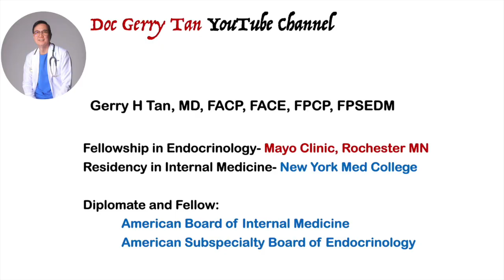Do We Need an Annual Covid Booster Shot?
The COVID-19 vaccine is likely to become an annual shot that gets updated each year like the flu vaccine,…

As to How and Why?